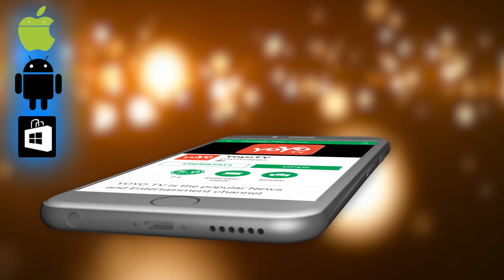ಪುರುಷರ ಕನಸಿನಲ್ಲಿ ಇಂತಹ ಮಹಿಳೆ ಕಾಣಿಸಿದರೆ ಶೀಘ್ರದಲ್ಲೇ ಶ್ರೀಮಂತರಾಗುತ್ತಾರೆ ! -Amazing Facts About Dreams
Dreaming is one of the most mysterious and exciting experiences in our lives, so it is only natural, that we want to know as much as we can about the psychology of dreams.

Dreams played an important role in people’s lives as early as 3100 BC when the Mesopotamian civilization was born, and most of the governing decisions of this culture were based on the meaning of dreams. During the Roman Era, some dreams were even submitted to the Roman Senate for analysis and dream interpretation.

They were thought to be messages from the gods. Dream interpreters also accompanied military leaders into battles and campaigns! And even to this day, we seek answers about our vivid dreams meanings, though most of the facts about dreams have been demystified and are now based on psychology.

In addition to this, it is also known that many artists and even scientists have received their best ideas from their dreams.